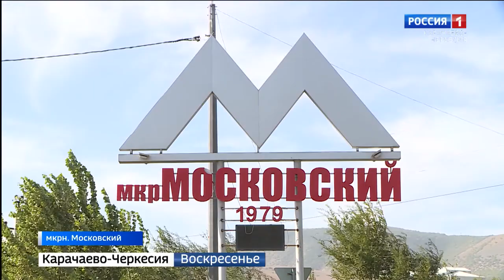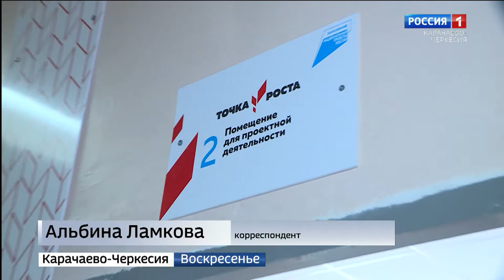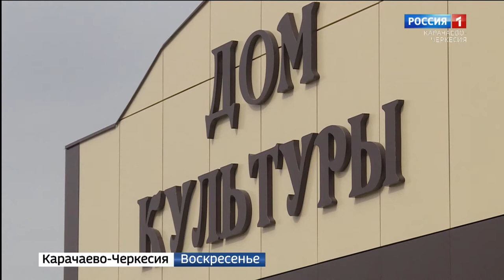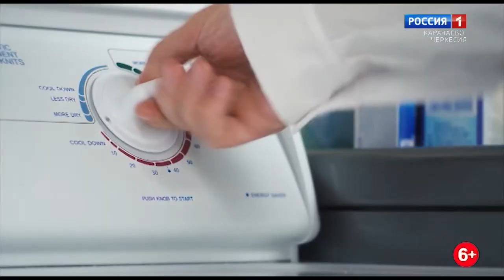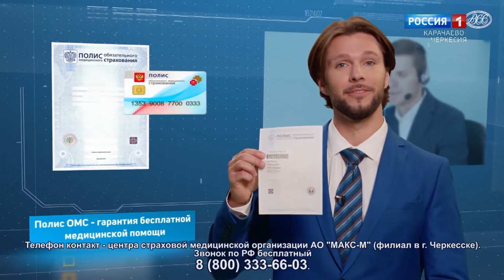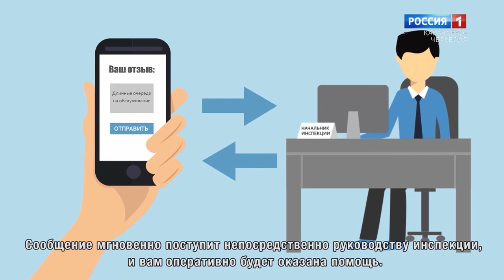Вести. События недели 04.10.2020